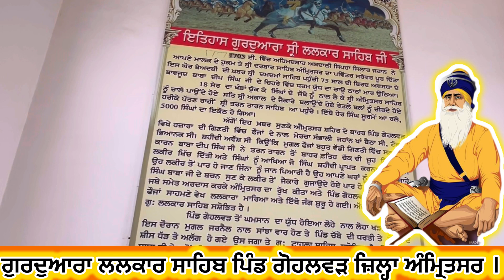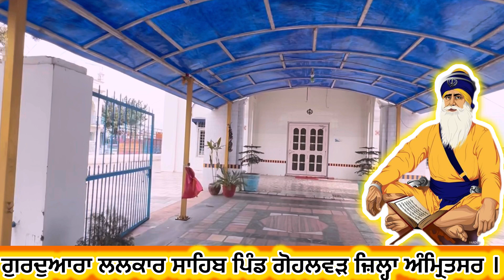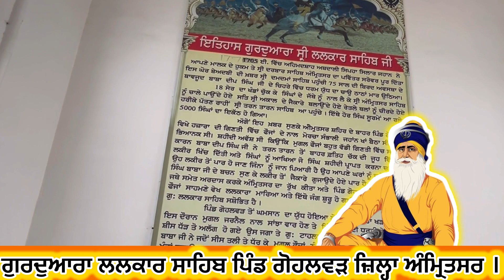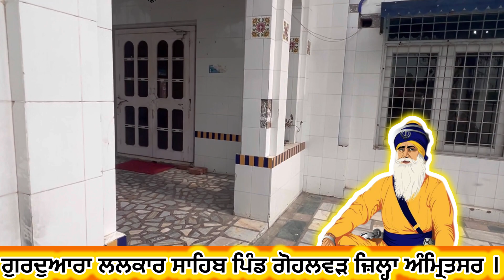Sangat ji Darshan karo Gurdwara shri Lalkar sahib ji District Amritsar ।babadeepsinghji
ਸੰਗਤ ਜੀ ਦਰਸ਼ਨ ਕਰੋ ਗੁਰਦੁਆਰਾ ਸ਼੍ਰੀ ਲਲਕਾਰ ਸਾਹਿਬ ਜ਼ਿਲ੍ਹਾ ਅੰਮ੍ਰਿਤਸਰ ਵਿੱਚ ਸਥਿੱਤ ਇਹੇ ਅਸਥਾਨ ।Sangat ji Darshan karo Gurdwara shri Lalkar sahib ji District Amritsar.